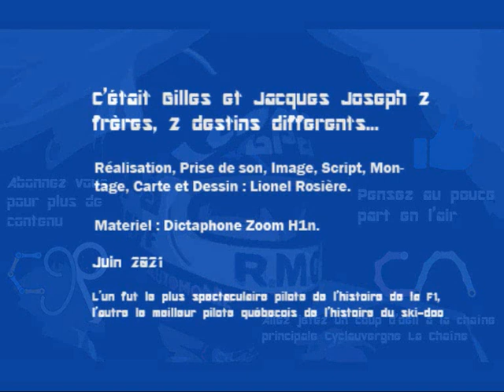Les frères Villeneuve : Deux frères - deux destins - deux trajectoires...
Il y a un peu moins de 40 ans, (ça sera le cas dans 15 jours), Gilles Villeneuve alors au fait de sa gloire accueillait son petit frère Jacques Joseph dans les paddocks à l'occasion de leur grand prix national. Jacques venait en effet d'être recruter par l'écurie Arrows pour une pige nord américaine après la démission de Sigi Stohr qui ne s'est jamais remis de l'accident de Zolder.

A la recherche d'un local connaissant parfaitement le circuit, Jackie Oliver prospecte, jusqu'à que Gilles et ses sponsors italiens viennent lui parler du jeune frère de Gilles : Jacques, de trois ans son cadet. Jacques est lui aussi un crack en Amérique du nord comme le fut Gilles avant d'arriver chez McLaren en 1977. Déjà vainqueur du championnat de Formule Mondiale (Atlantic) en 1980, il est en passe de doublé la mise. Lors du GP de Trois Rivières face à plusieurs pilotes de F1, il rivalise.

Il est surtout connu au Canada pour être le meilleur pilote de skidoo du pays, multiple champion national et mondial. Pourtant cette nomination ne fait pas l'unanimité, Jacques a refusé un volant chez Euro Racing la réserve de l'écurie Alfa début 1980. N'ayant pas envie de quitter sa blonde Céline et ni ses parents à Berthierville. Il refuse le départ vers le vieux continent, car il faut quelqu'un pour veiller sur les parents en cas de drame.

D'autant que Jacques est plus casanier que Gilles, même si il ne rechigne pas à courir dans plusieurs disciplines par weekend. C'est le cas ce 27 septembre 1981 à l'occasion du GP du Canada, il dispute la finale du championnat de F.Atlantic. Sa bouée, car l'intégration chez Arrows est dure, il est laissé à lui même, son ingénieur le daigne, lui donnant des réglages mal adaptés, on lui donne une version de 1980 de l'aile avant par exemple.

Dans ces conditions sa place 28ème place en qualification, devant Warwick et seulement à 7 secondes de Piquet, démontre tout de même un bon coup de volant. 15 jours plus tard , à Las Vegas sur sans doute le pire circuit de l'histoire, il se rapproche à 1 seconde 5 de la 24ème place qualificatives. Hélas alors qu'on parle d'un contrat possible pour 1982. Il n'est pas conservé et retourne donc en CanAm.

C'est entre deux courses du championnat de sport proto, que Jacques apprends lors d'un appel de son manager Gaston Parent, qu'il doit prévenir ses parents en urgences, Gilles ayant été victime d'un accident qui lui laisse aucune chance de survie, si il est à l'hôpital, ce n'est que parce que Bernie a ordonné qu'il soit réanimé pour que la course est lieu, le dimanche, le circuit étant une scène judiciaire dès lors.

Gilles est débranché à 21h par les médecins et le décès prononcé à 21h12, 13h12 au Québec. Jacques devient le représentant et le dépositaire de la mémoire de son frère, une charge très lourde, trop pour lui, le joyeux drille. Il craque et c'est sa femme Céline qui va le remettre sur les rails avec ses amis.

Jacques tente une dernière fois d'entrée en F1. mais si l'Arrows n'était pas une foudre. March qui a sans doute voulue se faire pardonné d'avoir indirectement tuée Gilles, lui offre contre argent un volant pour la tournée nord américaine, le temps de trouver un remplaçant à Salazar dégoûter par le veau. Là aussi il va échoué à 3 dixième de la qualif, battant Ghinzani pourtant déjà riche de 2 saisons et doté du V8 turbo Alfa.

C'est en CanAm qui se console, se livrant des longs duels avec Patrick Tambay entre autre, il sera champion, puis passe en CART en 1984-85 devenant le premier canadien vainqueur sous la pluie à Road America (et oui on courre sous la pluie en CART sur les routiers), une des plus belles courses du CART pré années fastes, au prix d'une remontée et d'une conduite tout en contrôle du train arrière, Jacques s'impose, pourtant il perd son sponsor Canadian Tires fin 1985. Lassé de ses sorties de pistes sur ovales, notamment au Sanair Speedway devant le public québécois.

Il choisit d'un peu moins piloté et d'aider son neveu Jacques Charles qui débute le sport auto, ainsi il va suivre Jacques, mais aussi Stéphane Proulx ou Claude Bourbonnais, les espoirs québécois en sport auto, Dans son rôle de grand frère, il sera pourtant déçu par l'attitude de Jacques Charles à son égard.

Alors que le fils de Gilles va devenir champion du monde F1 en 1997. Jacques Joseph prend du recul pour ne plus courir qu'en motoneige, jusqu'en 2016. où un cancer (en voie de guérison à l'heure actuelle), le contraint à déposé les gants pour de bons à 64 ans.

Depuis il s'occupe dans son atelier à réparé toute sorte de chose et à courir dans des courses d'exhibition avec Jacques Charles pour le fun.

Lionel Rosière : Fondateur et rédacteur en chef de la chaîne.